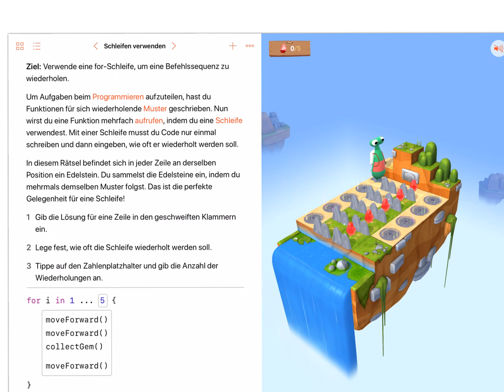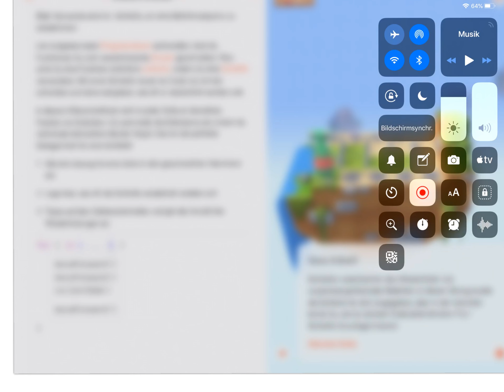Swift Playgrounds Teil 1 deutsch Schleifen verwenden Programmieren Klasse Streiff Schule Thalwil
Ein Schüler erklärt dir was eine for-Schleife ist.
Wahlfach Programmieren 2019 Klasse Andres Streiff Thalwil